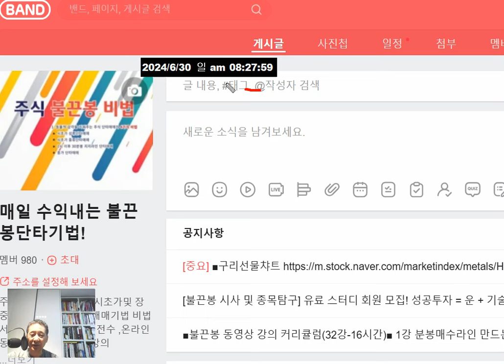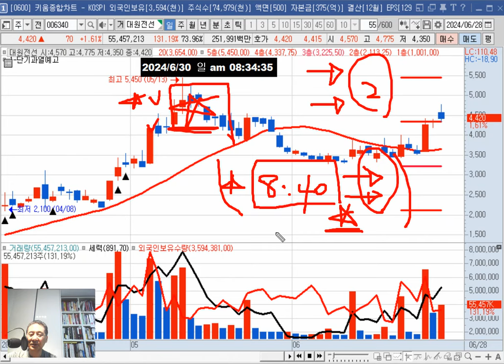월요일(1일) 관심주 = 동방 대원전선/테마(해운주 K푸드 방산 석유주)